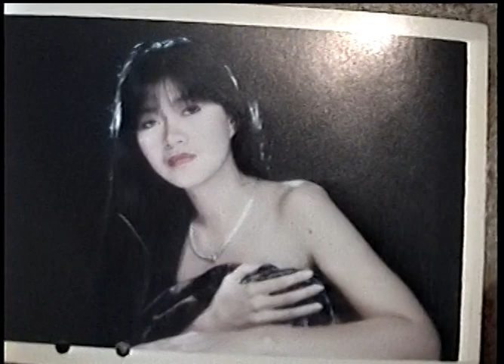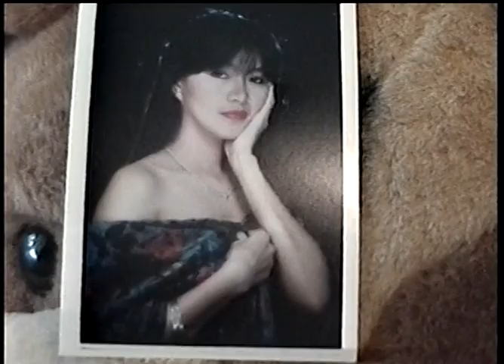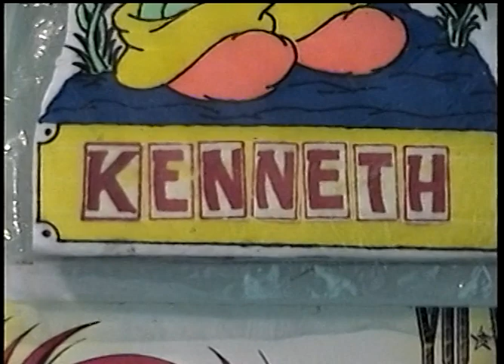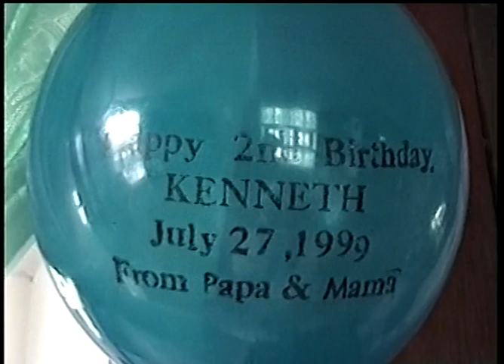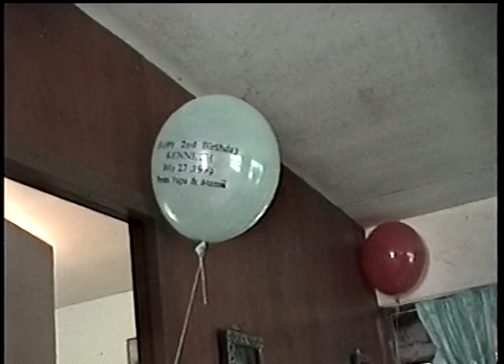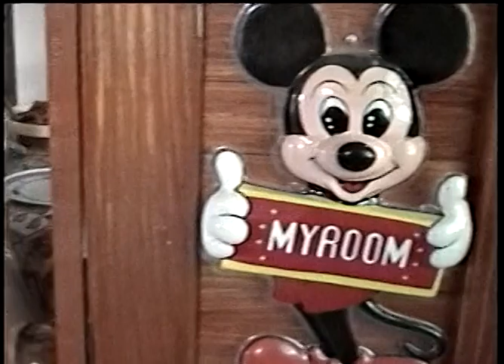Kenneth Fernandez 2nd Birthday (VHS Converted Video) - July 26 1999